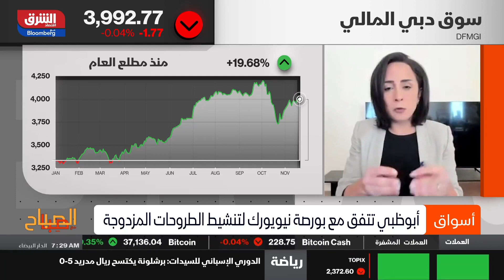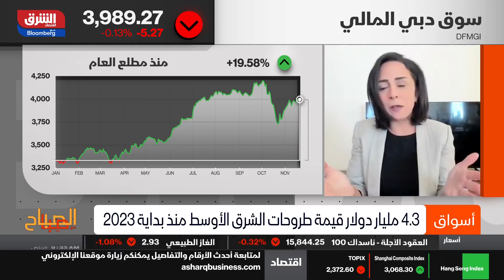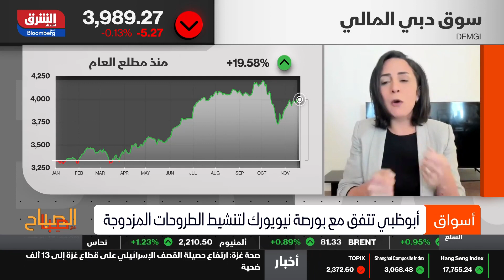اقتصاد الشرق - الصباح مع صبا - 20/11/2023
تأثير "الإدراج المزدوج" بين سوق أبو ظبي والأسواق الأميركية
عند الإدراجات المزدوجة يكون التأثير على السهم فقط.. المستثمر الأجنبي يصبح لديه انكشاف أكبر على الأسواق الخليجية مع إدراج الشركة بالأسواق العالمية